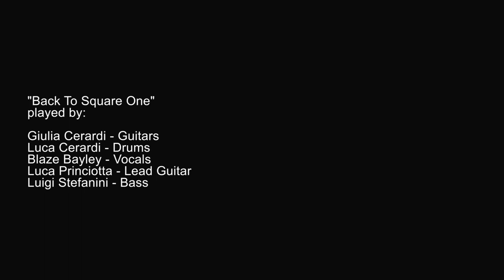Not Over Yet - Back To Square One - Axioms Of Life - 2015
This is a studio video of the first single from the album "Axioms of Life" recorded with Blaze Bayley (Blaze, Iron Maiden, Wolfsbane) on vocals and  Luca Princiotta from Doro Pesch  on lead guitar.

It rapresent the first song of the reunion with my sister Giulia since the last show we have  played together with Merendine Atomiche back in 2001.

Not Over Yet are:

Giulia Cerardi - Guitars
Luigi Stefanini - Bass

Luca Cerardi - Drums

Special Guests:

Blaze Bayley - Vocals
Luca Princiotta - Lead Guitar